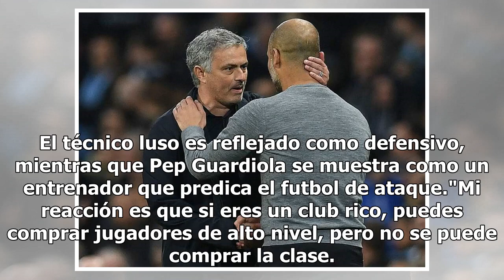Mourinho critica la falta de ‘clase’ del Manchester City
El entrenador del Manchester United, José Mourinho, criticó la falta de "clase" del Manchester City, después de la emisión de un documental sobre la exitosa temporada de los Citizens, el curso pasado, en palabras difundidas este domingo por la prensa británica. A Mourinho no le gustó el primero de l...